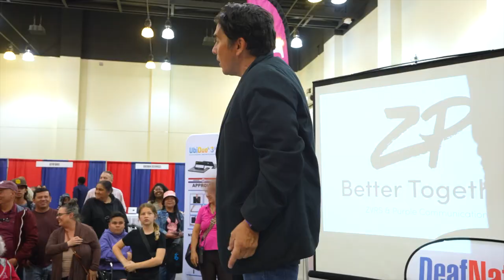Pasadena DeafNation Expo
Pasadena DeafNation Expo – May 6, 2023 (captioned) – More information about DeafNation Expo